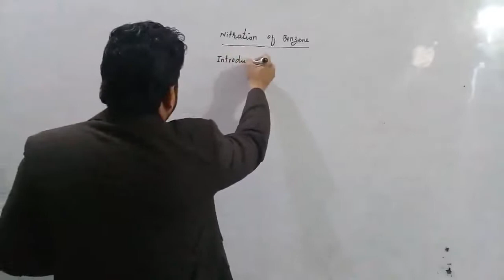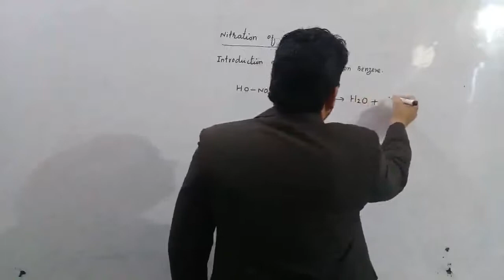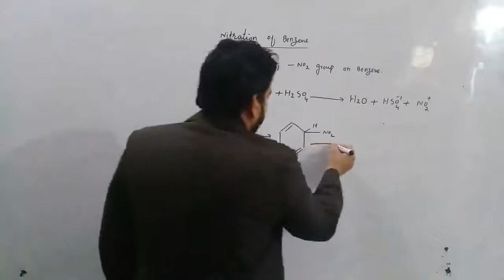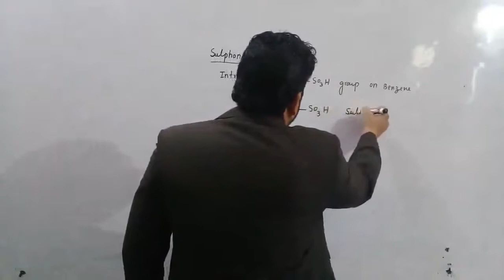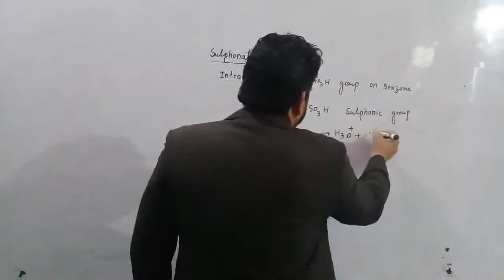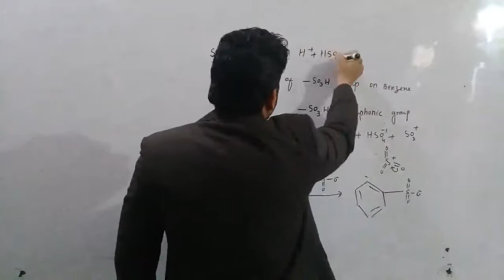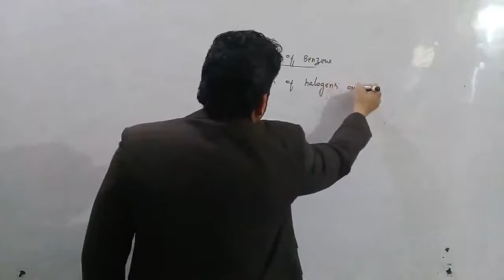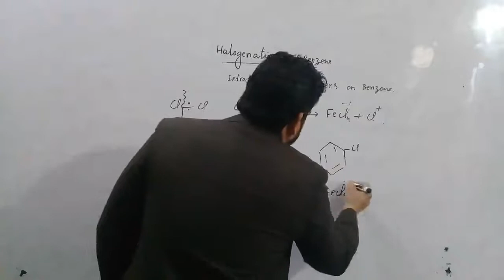2nd Year Chemistry || Ch.09-Niteration-Sulphonation And Halogenation Of Benzene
2nd Year Chemistry || Ch.09-Niteration-Sulphonation And Halogenation Of Benzene